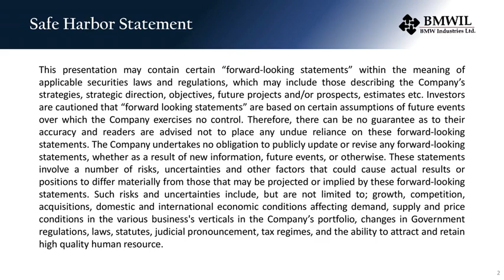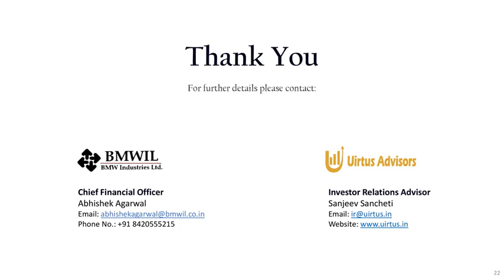BMW Industries Ltd Investor Presentation for Q1 FY25